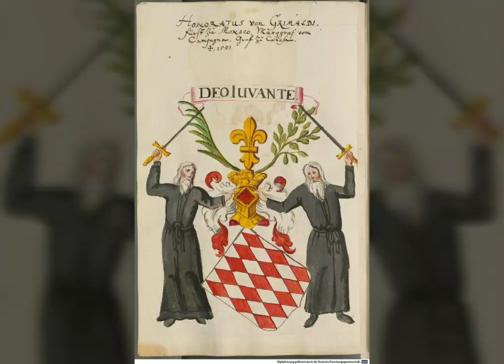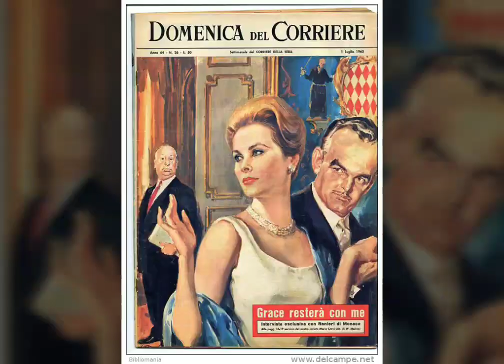Princess Grace of Monaco